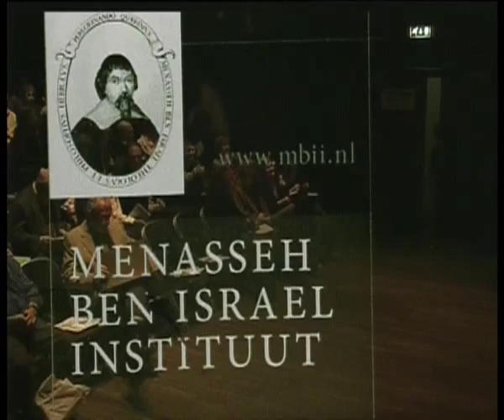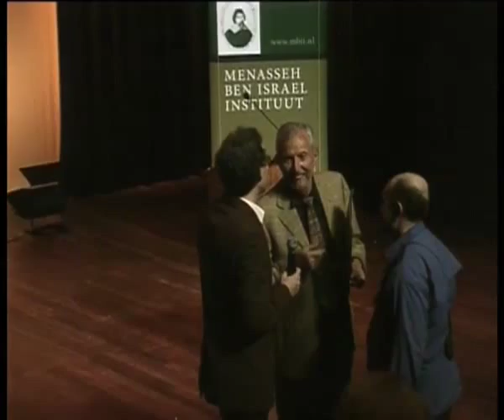Menasseh ben Israel Institute Lecture Series 2010 -- Aschheim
The Modern Jewish Experience and the Entangled Web of Orientalism (lecture in the series Caught Up in the Clash of Civilizations, Jewish Culture between East and West,
organized by the Menasseh ben Israel Institute in De Balie in Amsterdam).

Steven Aschheim (Professor of Cultural and Intellectual History at the Hebrew University, Jerusalem) discusses how perceptions of "East" and "West" have been crucial forces in much of the shaping of the modern Jewish experience and the multiple ways in which "Occidentalism" and "Orientalism" have been used both against and by Jews.